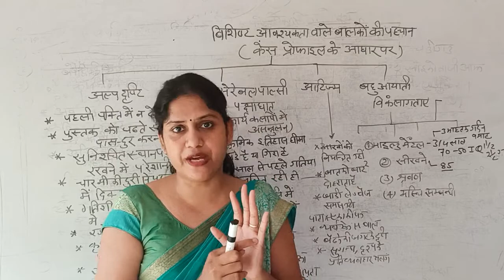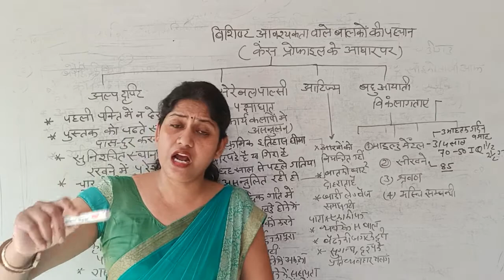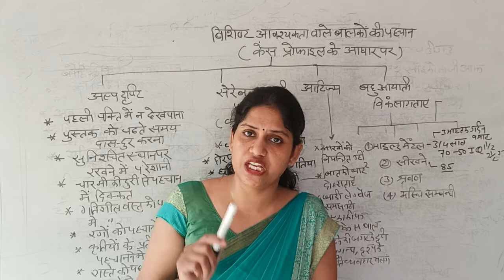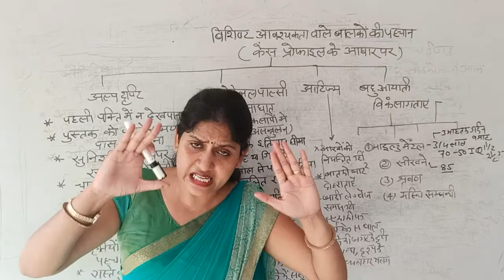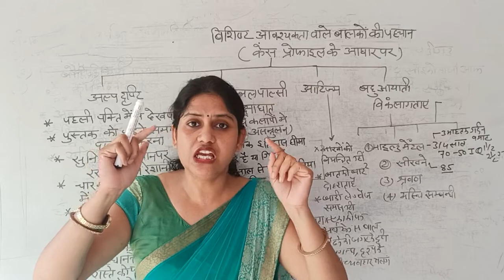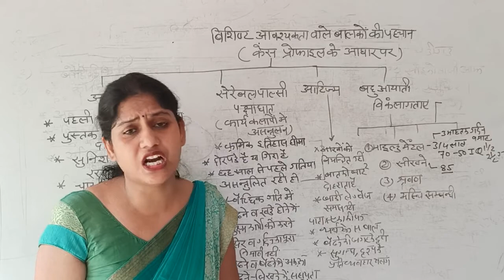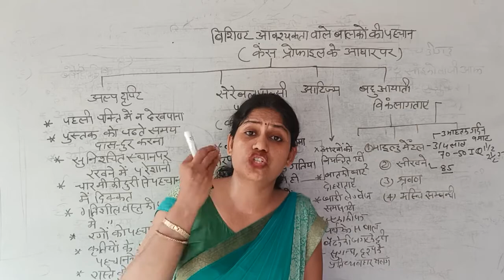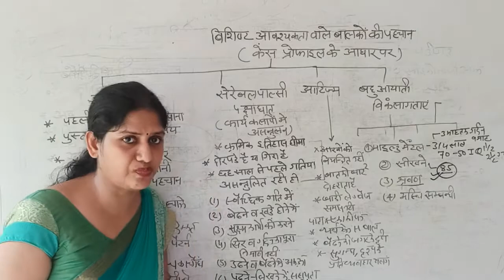शिक्षा मनोविज्ञान | बीएड द्वित्तीय वर्ष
विशिष्ट आवश्यकताओं वाले बालको की केस प्रोफाइल के आधार पर पहचान | रेनू वैद्य